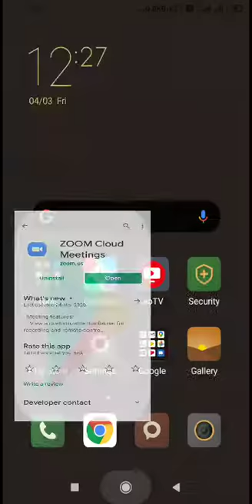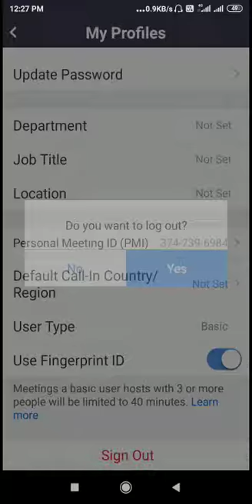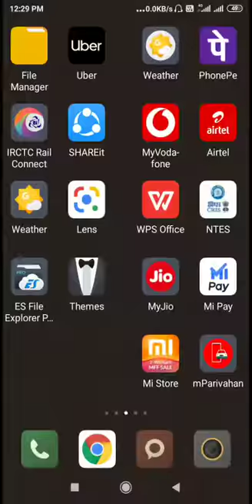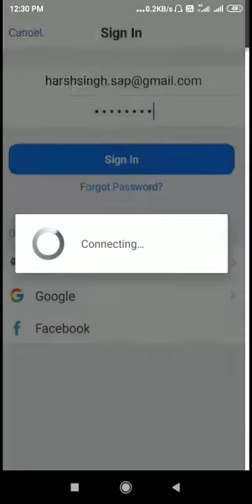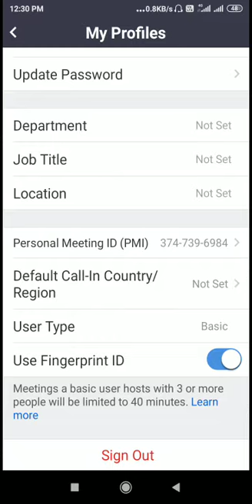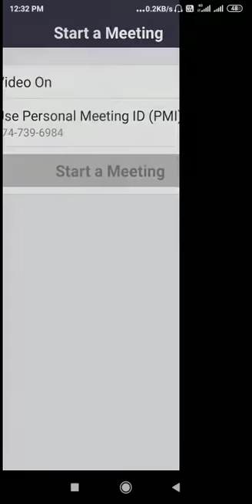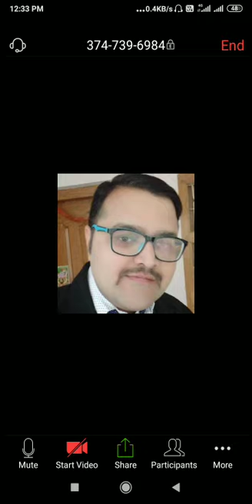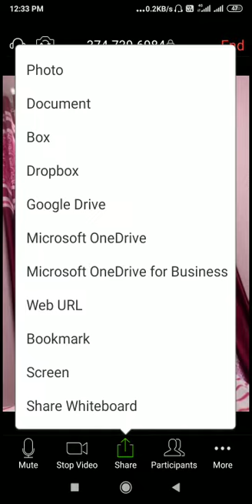How to install Zoom cloud meeting app